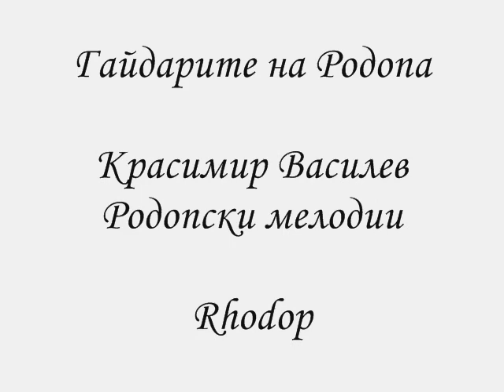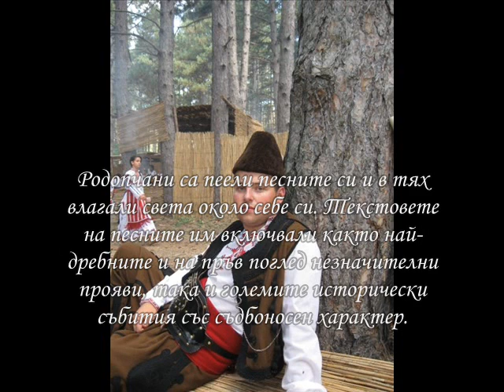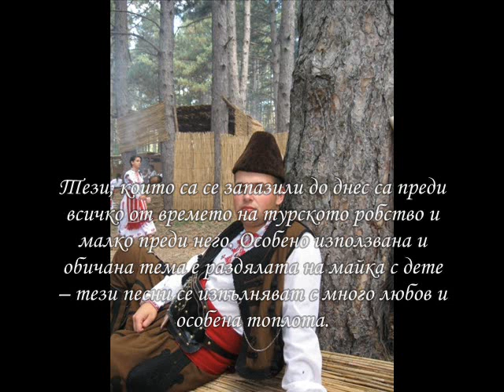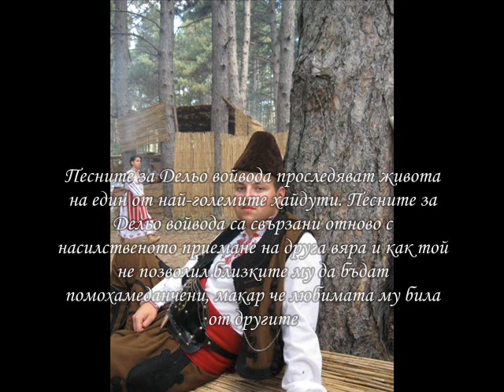Гайдарите на Родопа - Красимир Василев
Rhodopean bagpipe players - Krasimir VAsilev